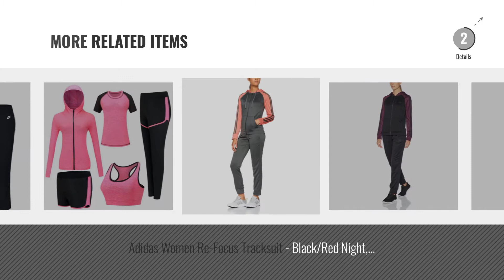Top 10 Women Fitness Tracksuits [2018]: Adidas Women Re-Focus Tracksuit - Black/Red Night, M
New! 2019 Black Friday / Cyber Monday Tracksuits Deals and Updates.

Black Friday / Cyber Monday adidas Women Re-Focus Tracksuit - Black/Red Night, M by adidas

Black Friday / Cyber Monday Nike W NSW TRK SUIT PK OH Tracksuit for Women, Size L, Colour Black by Nike

Black Friday / Cyber Monday Nike Women's Nsw Gym Clc Pants, Black/Heather/Sail, Small by Nike

Black Friday / Cyber Monday LAEMILIA 2pcs Women Tracksuit SweatSuit Sport Athletic Hoodie Sweatershirt and Pant Set by LAEMILIA

Black Friday / Cyber Monday Adidas Re 'Focus TS Tracksuit Women's, Womens, Re-Focus Ts, Mehrfarbig (Azalee/tinley), XS by adidas

Black Friday / Cyber Monday Nike W Nsw Trk FT Tracksuit for Woman, Black (Black / Black / Black / White), S by Nike

Black Friday / Cyber Monday adidas Tiro TS Tracksuit for Woman, Black (Black/White), S by adidas